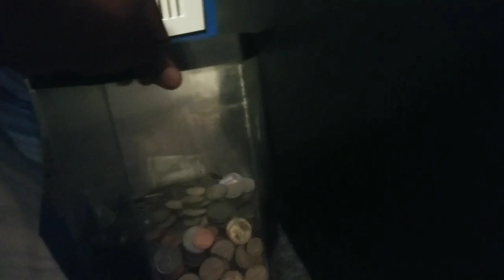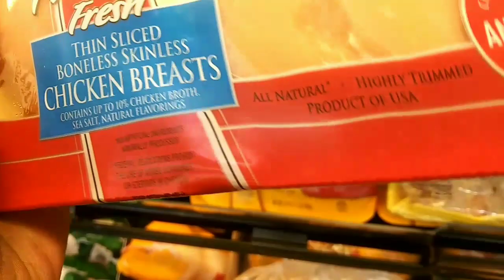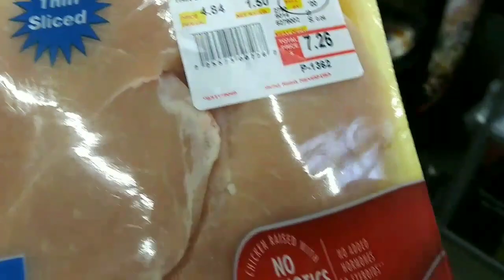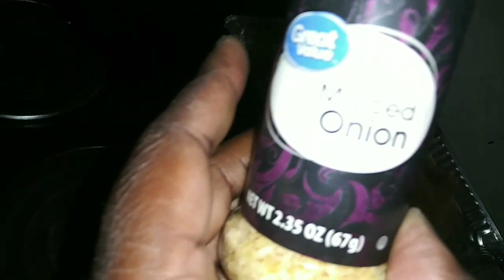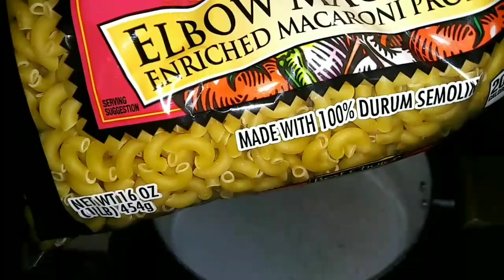DITL|ZHA TURNS 14| HAD TO DEAL WITH FRAUD!!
Zha'Sean is officially  14 years old. I had to cancel plans for his bday due to fraud.

Join my life